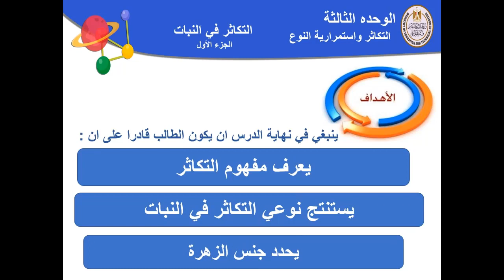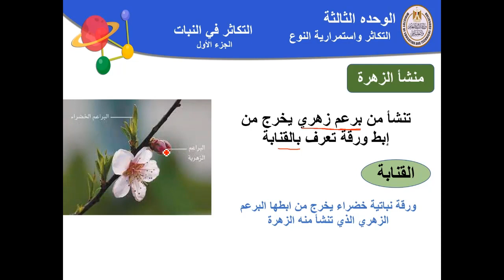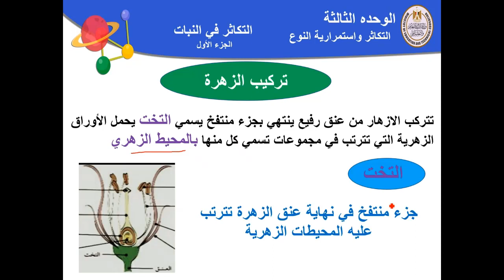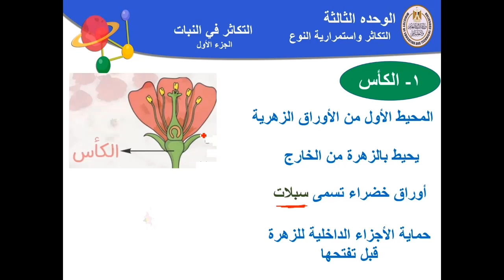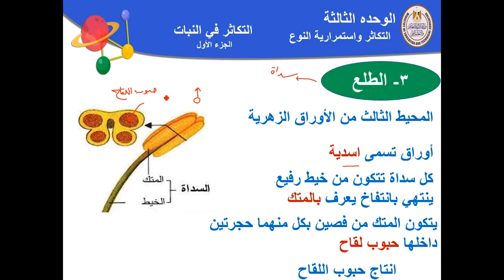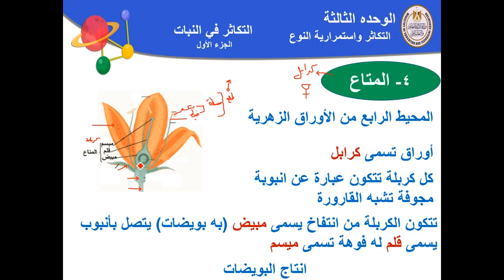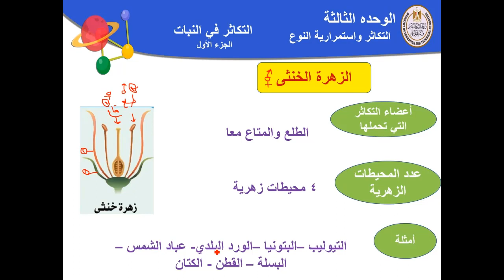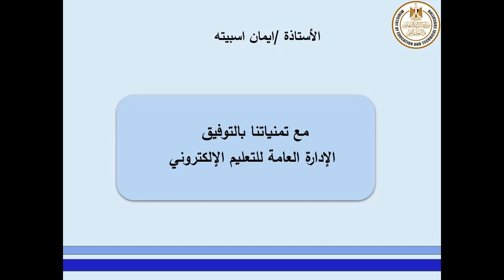علوم 2 اعدادى التكاثر فى النبات الجزء الأول